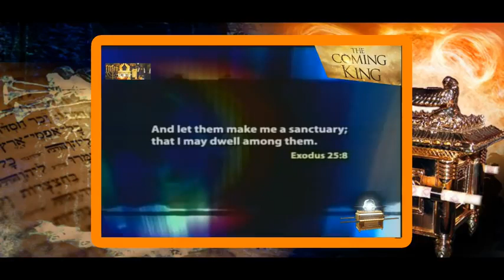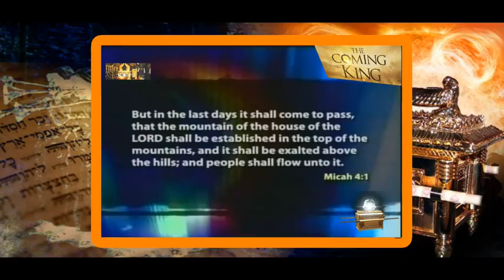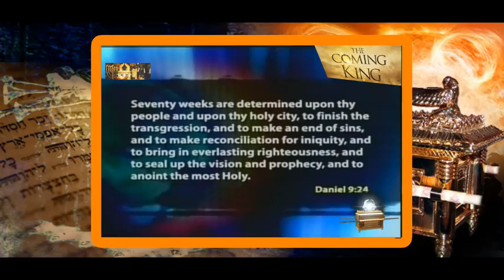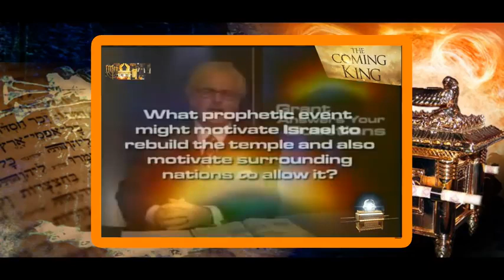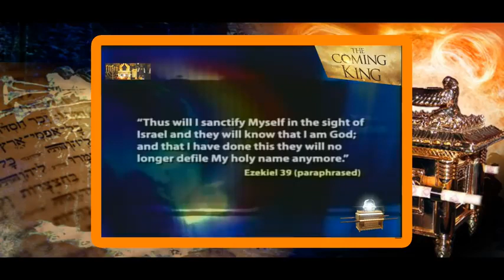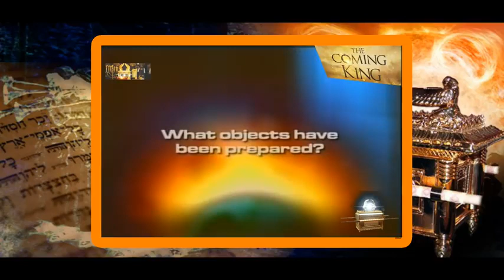Ricostruzione del Terzo Tempio Preparativi in corso